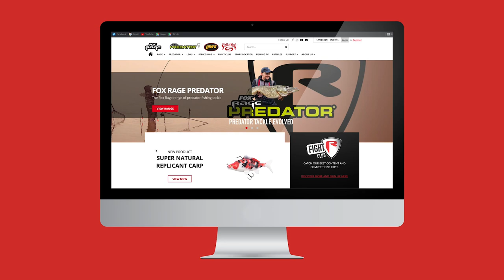Fox Rage Voyager Camo Large Stacker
If you’re after luggage with serious volume for your lure fishing lures tackle, then look no further than the Voyager Camo Large Stacker.

Fully-Loaded with tackle boxes
Fox Rage Camo design
Heavy duty camo zips
3D Padded shoulder strap
EVA top grab handles
EVA base
Velcro pliers holder
Rear pocket for accessories such as tools
Pull-out rain cover
Includes 1 Large Deep Tackle box, 4 Large Shallow Tackle Boxes & 2 Small Tackle Boxes
Outer Main Fabric: 100% Polyester. Lining: 100% Polyester. Padding/Filling: 100% Polyethylene. Base: EVA
48cm x 30cm x 24cm